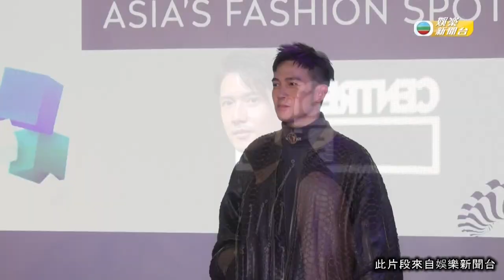娛樂新聞｜王丹妮鄭欣宜出席時裝活動｜王丹妮｜鄭欣宜｜TVBUSA